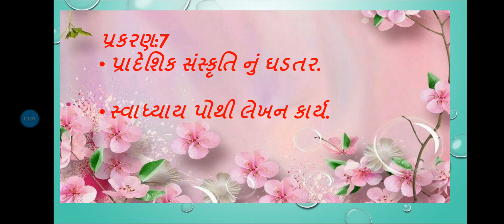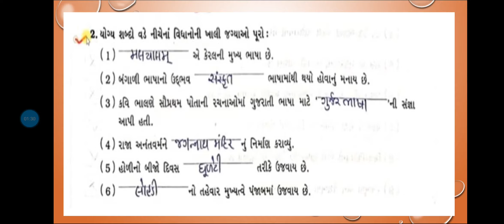std:7(social science)sem-2.(j.b.s.g.p.s.)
chapter:7. પ્રાદેશિક સંસ્કૃતિ નું ઘડતર.(સ્વાધ્યાય પોથી લેખન કાર્ય)